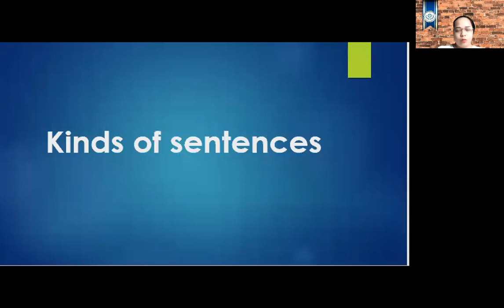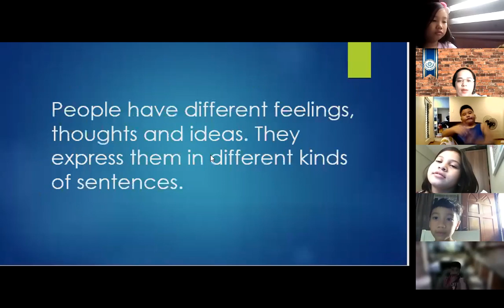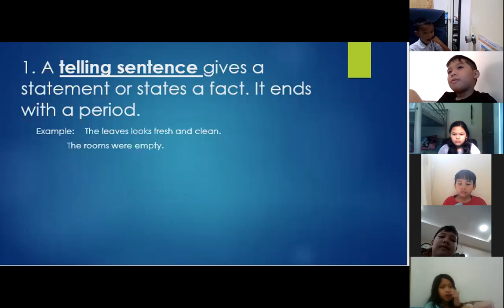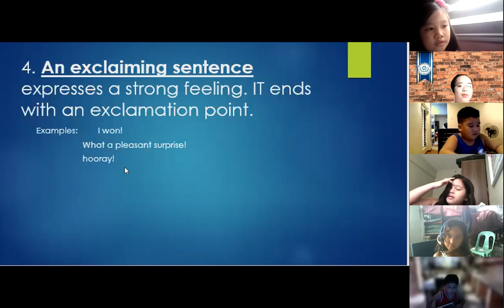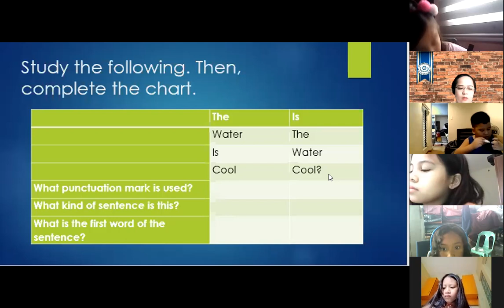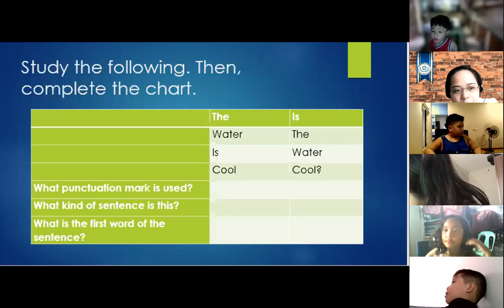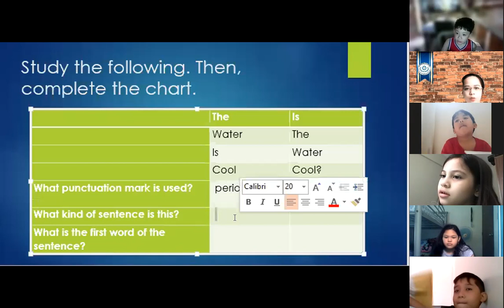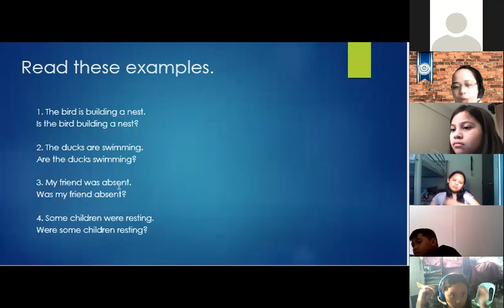English - April 28 2021